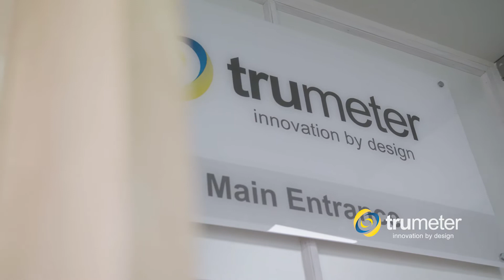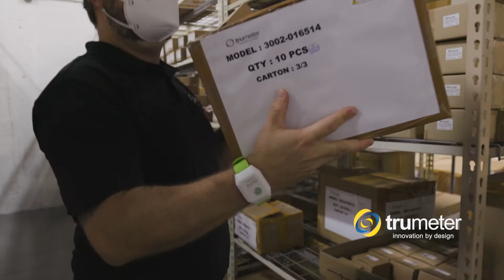Aura Personal Proximity Sensor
The Aura personal proximity sensor is designed to tackle the challenge of social distancing brought about by COVID-19. It alerts wearers when they move within a specified distance of others with the device, and is easy to recharge and disinfect. It’s perfect for corporate offices, gyms, museums and any setting where the safety of employees and customers is a top priority.